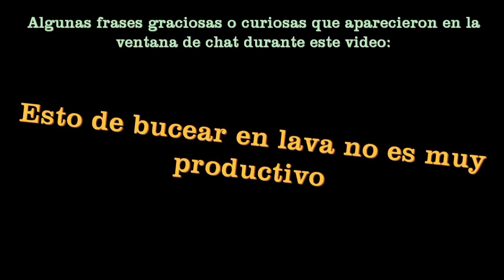Minecraft - Meriland: Paseo por el nuevo servidor y conceptos básicos (Servidor de Minecraft)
En este video aprovecho para mostrar un poquito este servidor para Minecraft llamado Meriland, explicar sus novedades así como algunos conceptos básicos, todo ello acompañado de alguna situación un tanto cómica.

ip minecraft server: server.meriland.es